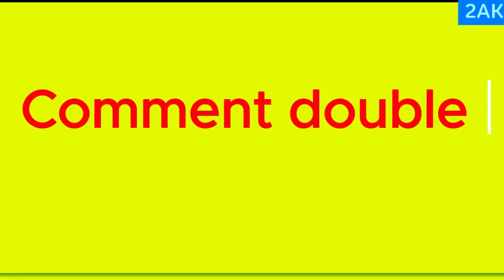The Enigmatic New Movie Explained in English part 1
The Enigmatic New Movie Explained in English
Unveiling the Mystery Behind the New Film
Decoding the Intriguing New Movie Plot
Revealing Secrets of the Mysterious Movie
Exploring the Enigmatic New Movie Details
Understanding the Hidden Meaning of the Latest Film